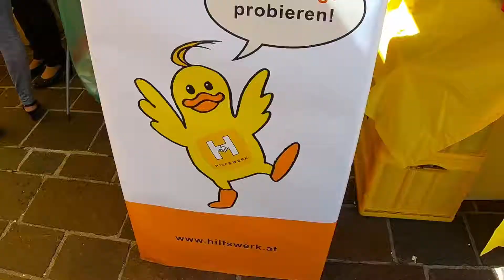Hilfswerk On Tour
Hilfswerk on Tour. Präsidentin Elisabeth Scheucher und die Expertinnen des Hilfswerks informierten über Pflege und Betreuung, Kinder und Jugend, Gesundheit und vieles mehr! Klagenfurt am 4.9.2019.